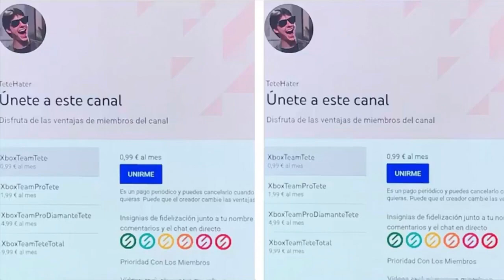¡¡¡CORRED 30 JUEGOS GRATIS!!!